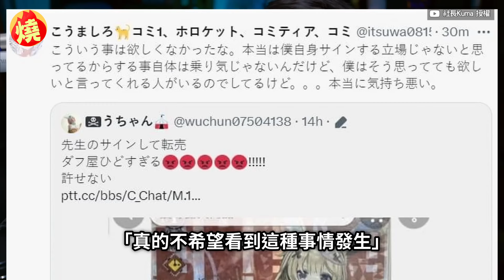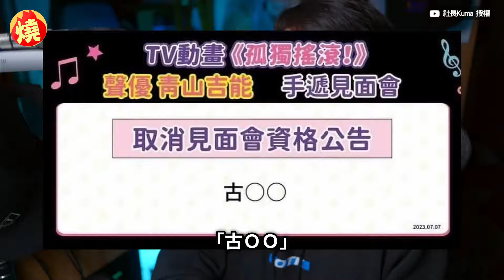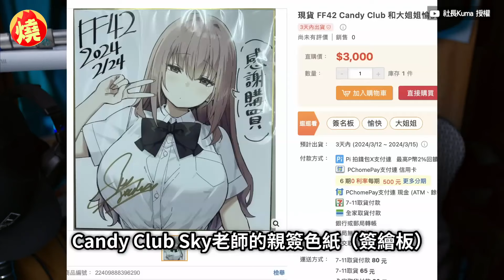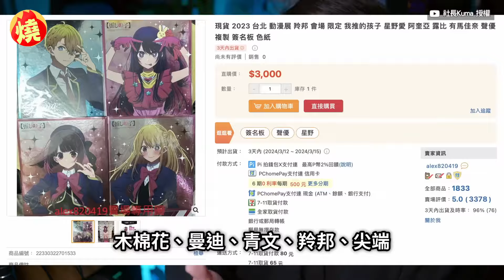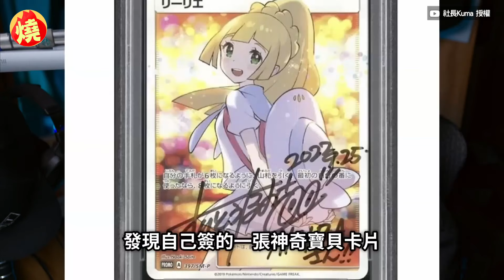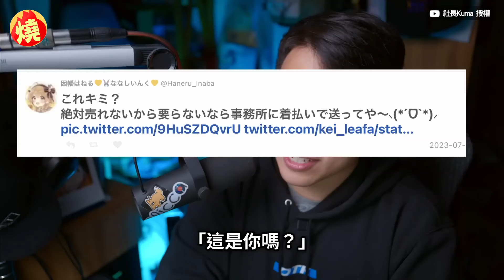囂張黃牛「掃簽名周邊」賺暴利！還開公司惹怒日本繪師 網轟：丟台灣人的臉－全民話燒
影音中心／陳映潔報導

幾乎只要有交易的地方，黃牛就會能存在，且他們通常都會以高於原價的方式，進行轉售。YouTuber社長指出，一名在動漫圈非常有名的黃牛，被眾多作者熟知，加上最近在台灣同人展會FF42的動漫展上，又橫掃場內繪師的簽名周邊，進行高價轉售，更引繪師本人出面勸告，而對於黃牛的行為，許多網友認為買家也有責任，也有人認為，這種情況基本上很難制止。